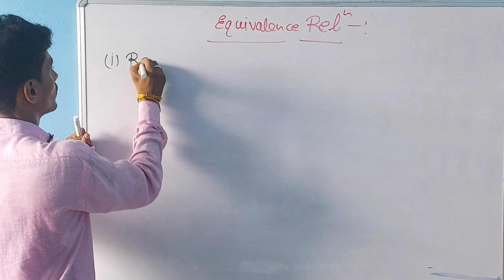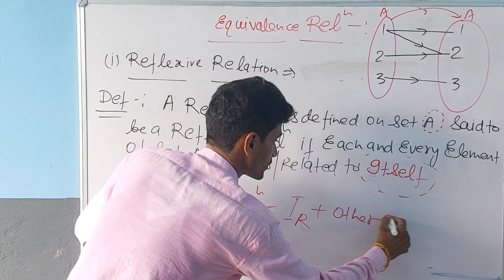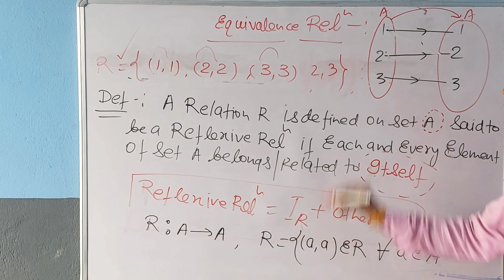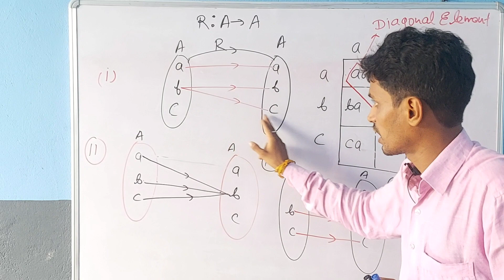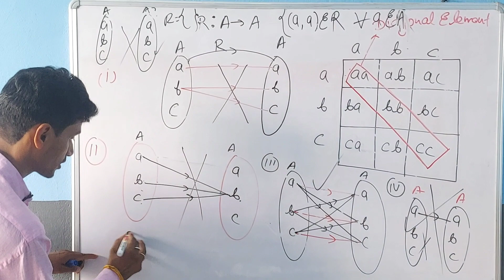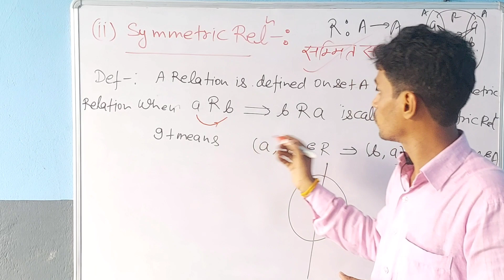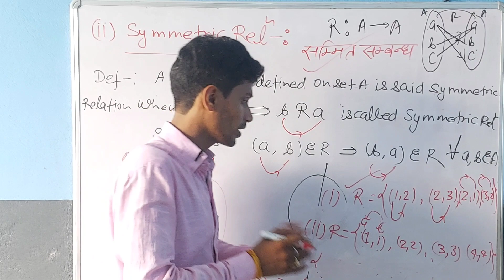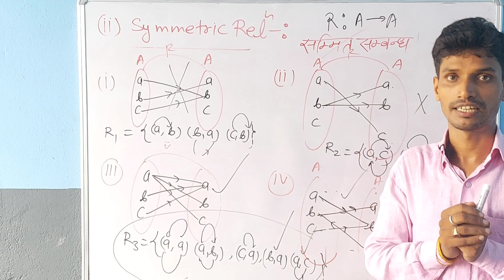Relation and Function Class 12 Maths Chapter 1 | One Shot | CBSE JEE ,class 12 maths chater 1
✔️ Class: 12
✔️ Subject: Maths
✔️ Chapter: relation and function
✔️ Topic Name: Introdution

Why study from TSF CLASS ?
 TSF CLASS is an online education platform that helps give You NCERT/CBSE curriculum

based free full courses from 9th to  Class 12th so that you can perform well in any